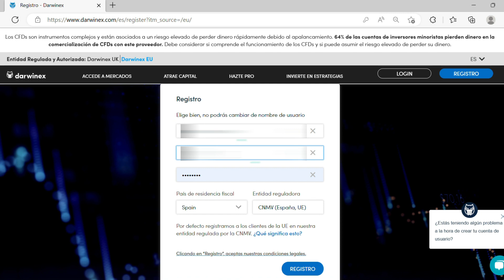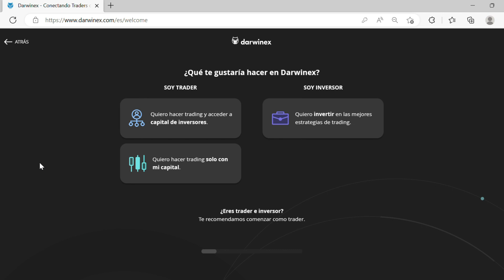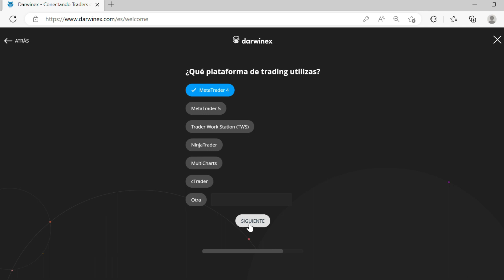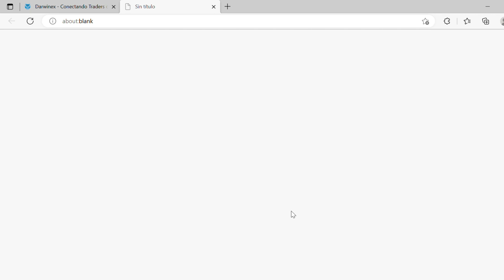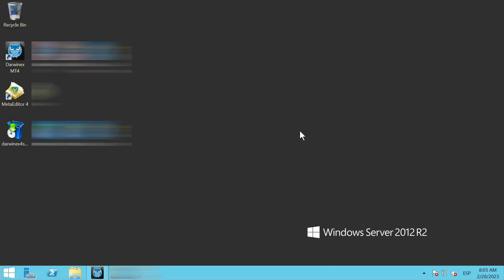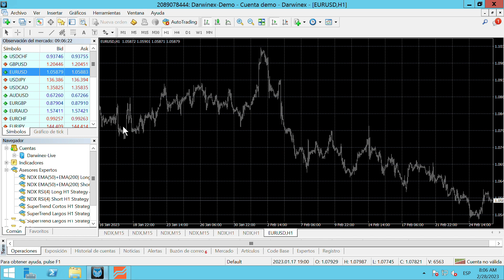💻 Cómo ABRIR tu cuenta con DARWINEX #2 | Curso GRATIS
En este vídeo te muestro cómo ABRIR UNA CUENTA con la plataforma Darwinex desde cero y cómo DESCARGAR e INSTALAR tu plataforma de trading MT4 PASO A PASO.

DescubriendoDarwinex ¡En esta serie de vídeo tutoriales te muestro cómo MONETIZAR TU TRADING y el lugar idóneo para hacerlo!

🔷 CONSULTORÍA (Sesión UNO a UNO):
🔷 ¡Hazte miembro del canal para disfrutar de ventajas exclusivas y darle un boost a tu trading!

00:00 Inicio
00:30 Abrir Cuenta con Darwinex
03:37 Descargar e Instalar MT4
04:20 Vincular tu cuenta de trading en MT4

ENLACES DE INTERÉS:
- 📘 Mi libro (autopublicado) en Amazon: De PRINCIPIANTE a PRINCIPIANTE: Solos contra el mercado – Herramientas para hacer de tu TRADING una decisión acertada